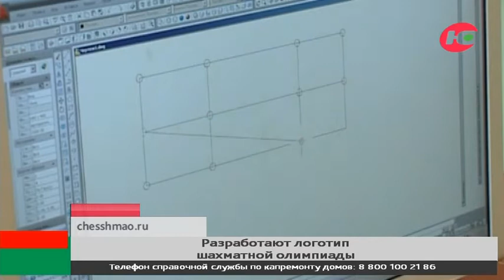Югорчане могут разработать логотип 44-й Всемирной шахматной олимпиады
Югорчане могут разработать логотип 44-й Всемирной шахматной олимпиады, которая пройдёт в Ханты-Мансийске в 2020 году. Конкурс объявила окружная федерация шахмат. Его участники могут выслать неограниченное количество вариантов. Работы должны отражать национальные и культурные особенности России, а также идеи развития спорта всего мира. Кроме того, в логотипе должно присутствовать название турнира на английском языке. Подробно с положением конкурса можно ознакомиться на сайте Югорской шахматной академии. Эскизы будут принимать до конца апреля следующего года. Их будут оценивать не только художники и дизайнеры, но и представители ФИДЕ.